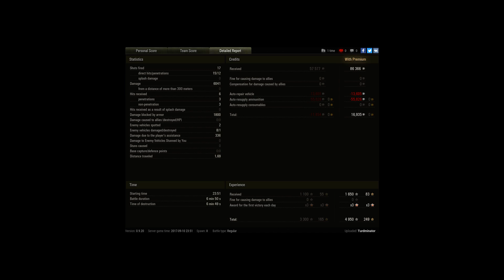IS-7, Winterberg, Encounter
Player: Turdminator [NOIA]